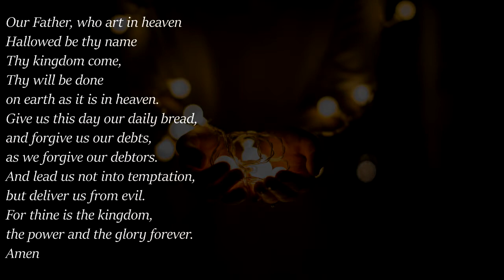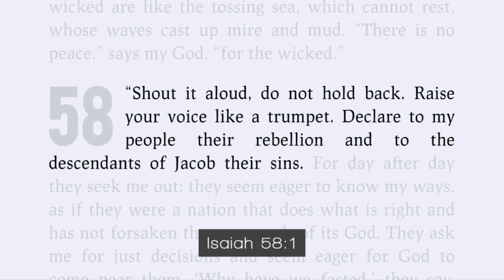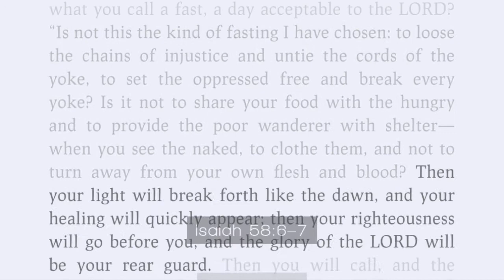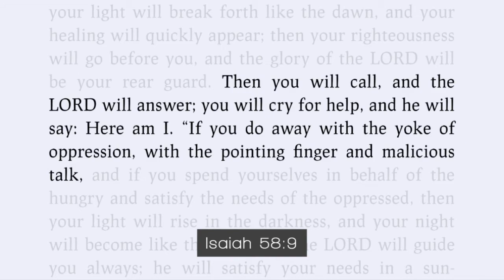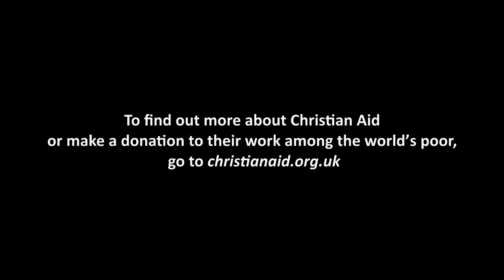Evening Prayer @ Belhelvie Church - 14/05/2020